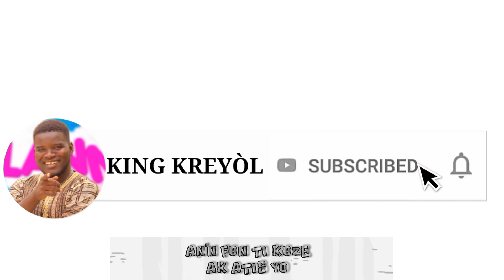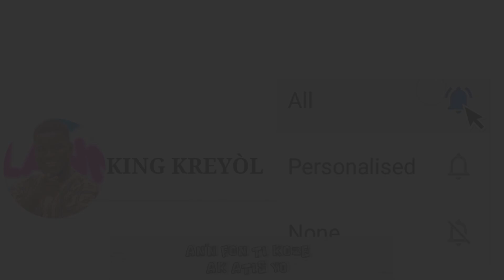DINA AK SIMEON VI'N ENVITE NOU NAN YON AKTIVITE POU 25 NOVANM SA A